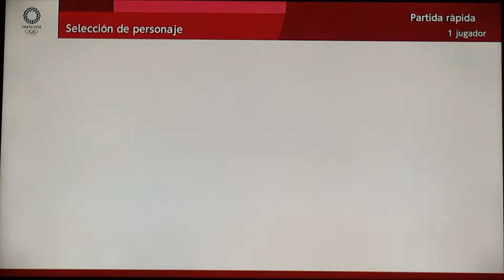Mario & Sonic Tokyo 2020 Karate #92 (Blaze)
Blaze: i though you were stronger! :|